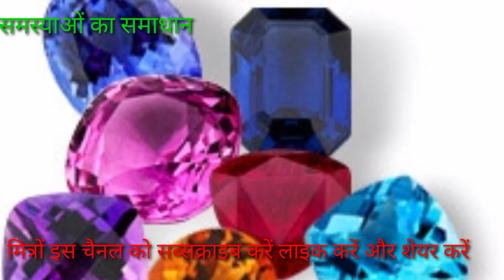कर्क राशि वाले राशि के अनुसार कौन सा रत्न धारण करें